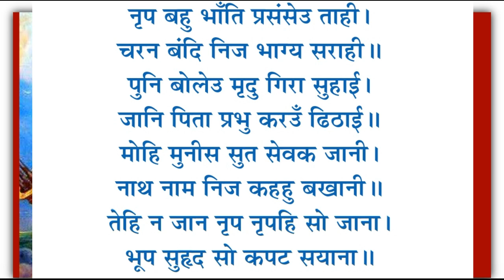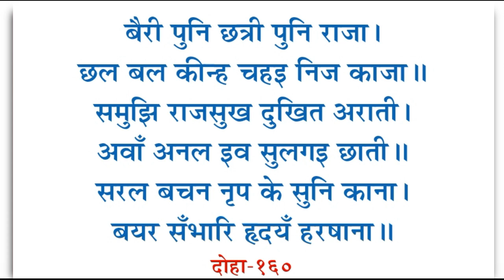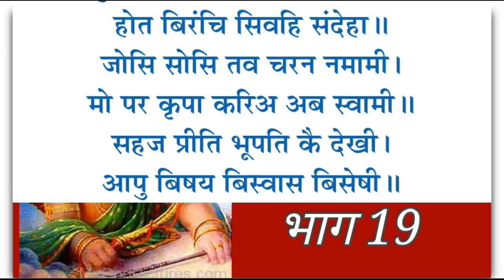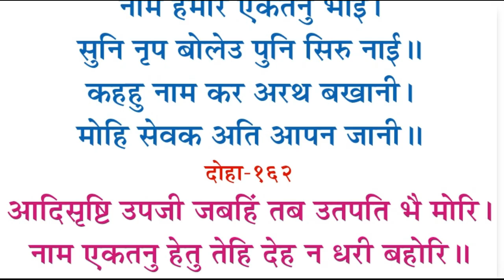राम अवतार का एक कारण राजा प्रताप भानु रहा pratapbhanu चरित्र भाग 19 बा.का.153 TO 162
NITYA RAMAYAN KE IS BHAG 19 ME DOHA 153 SE 162 TAK KA PAATH KIYA GAYA HAI.
SWAR - SUSHIL ASOPA
RYTHEM- CHINNU JI
ORGAN - VIJAY BHAI THAKKAR
PAID - RAJU VAISHNAV
SOUND - JITU JI SHARMA